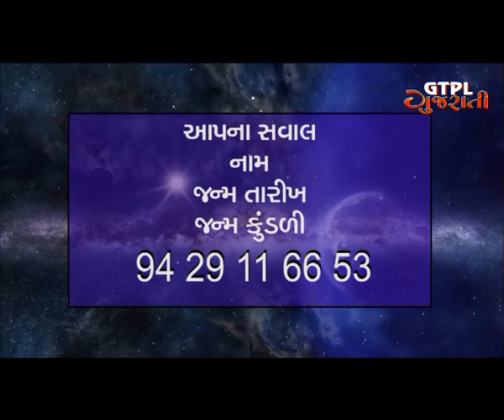Transit of Mars in Capricorn Zodiac (2018) PART 3 by Dr Panckaj Nagar